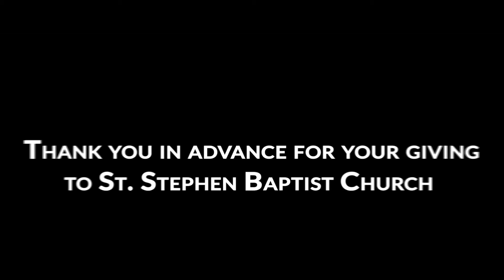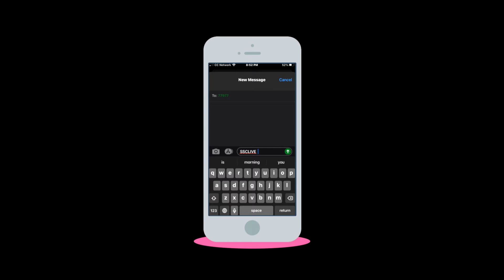SSC WAYS TO GIVE